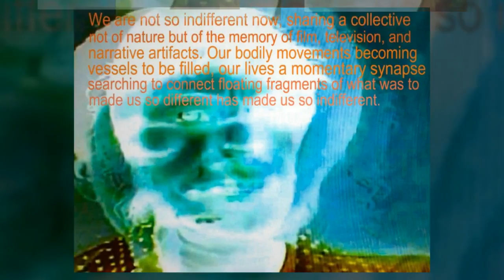Not So Indifferent (an installation excerpt by Rachel Van Horn)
Not So Indifferent

a Agence 5970 collaboration: Frank DuFour and Thomas Riccio

Central Trak Gallery, Saturday 29 September until 3 November 2012

A sound and video installation exploring the question of indifference: nature is indifferentiated; differentiation is the narration of culture.

We are not so indifferent now, sharing a collective not of nature but of the memory of film, television, and narrative artifacts. Our bodily movements becoming vessels to be filled, our lives a momentary synapse searching to connect floating fragments of what was to create self. That which has made us so different has made us so indifferent.

The medium is the message, which has brought the end of the message and the end of the medium. The apocalypse is finished, all the real has become residual and our destiny is to repeat indefinitely the phantasms of what was. All that was has been poured back into a flowing stream to become the naturalness of media.

Ask yourself: if I were to strip away all those influences, could I conceive of my life? The medium and the real are now in a single nebula rendering truth and the real indecipherable.

Not So Indifferent is an immersive installation melancholic and fascinated by the forms of disappearance, our disappearance. We revel and reveal moments of interactive synapse between the "self" and the medium of images in which we all swim.

Using three physical points of reference, a door, a window, a table and chairs, the viewer encounters three archetypal settings that link the action of life with an imaged portrayed. Walking through a door triggers any number of clips of doorways, thresholds and moving into another reality. Looking through a window triggers a longing, a searching, a looking from one reality to another. Sitting at a table triggers a conversation, human communication. In each archetypal setting the viewer is superimposed into the clip, a ghost floating somewhere between the present, past, and mythic

We are all method actors now. Such is our general situation in an era of so much difference but not so indifferent.